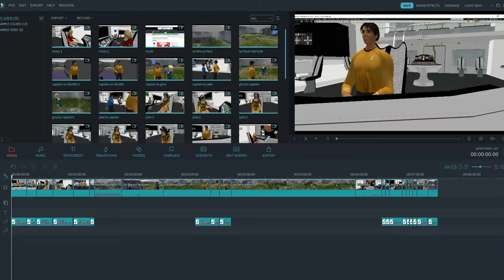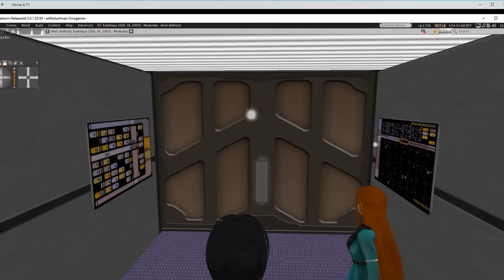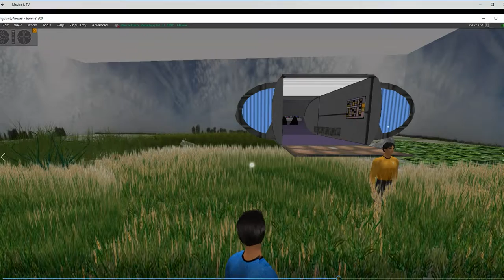Fun and useful facts about the making of Mars Station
My method of creating clips for the series is examined. Also, why are so many props Star Trek props?
   The series is going places no other series ever has. I may not have a big Hollywood budget but I have more imagination in my pinky than they have in all their studios.